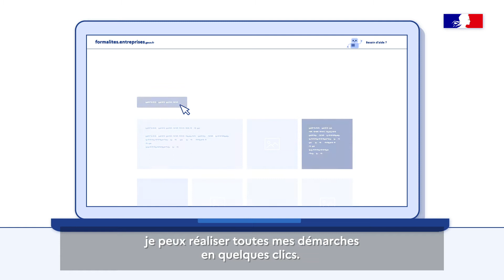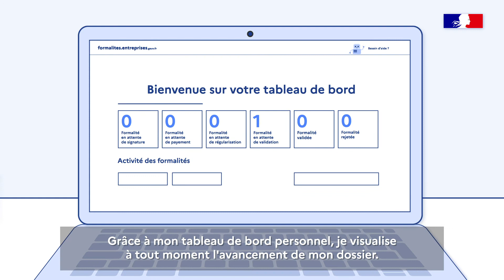Lancement du site formalités.entreprises.gouv.fr